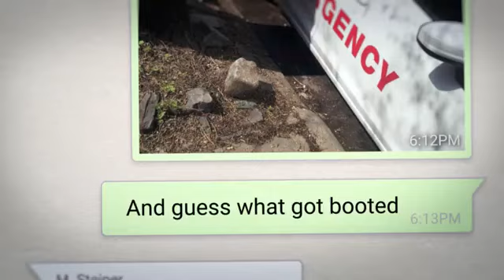Bailey Hall | 93 Queen Trailer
93QUEEN follows Rachel "Ruchie" Freier, a no-nonsense Hasidic lawyer and mother of six who is determined to shake up the "boys club" in her Hasidic community by creating Ezras Nashim, the first all-female EMT corps in New York City.

93QUEEN is set in the Hasidic enclave of Boro Park, Brooklyn, where EMT corps have long been the province of men. Though the neighborhood is home to the largest volunteer ambulance corps in the world (known as Hatzolah), the organization has steadfastly banned women from its ranks.

Now Ruchie and an engaging cast of dogged Hasidic women are risking their reputations - and, literally, the futures of their children - by taking matters into their own hands to provide dignified medical care to the Hasidic women and girls of Boro Park.

93QUEEN is one of the first portrayals in vérité of the lives of Hasidic women who embrace their cultural identity. At the same time, the film dashes many of the stereotypes that people have about the oft-misunderstood Hasidic culture - particularly Hasidic women.